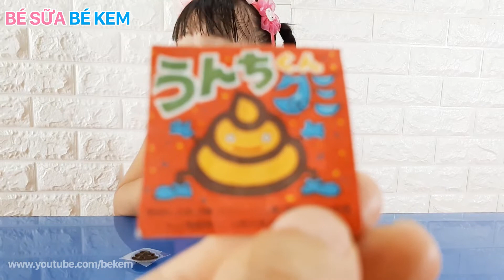TRÒ CHƠI ĂN THỬ KẸO LẠ NHẬT BẢN ♥ BÉ SỮA BÉ KEM ♥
Chào mừng các bạn đến với kênh BÉ SỮA BÉ KEM. Đây là kênh giải trí và giáo dục dành cho trẻ em. Tất cả những video trên kênh đều là những video của Bé Kem, Bé Bún và Bé Sữa. Video đồ chơi ô tô, siêu nhân, đồ chơi người nhện, bóc trứng khủng long, video bé đi chơi công viên, nhà bóng, bể bơi, trò chơi của trẻ em, những bài học nhỏ, học nói, học đọc, học đếm...Các bạn xem thêm video hay tại đây:
• Bé Bún và Bé Kem: goo.gl/DOH50r
• Bé Bún tô tượng với bé kem: goo.gl/nDChGm
• Bé Bún chơi nhà bóng với bé kem: goo.gl/G81wnz
• Siêu nhân Người nhện nhí Bé Kem: goo.gl/bF0Ecg
• Bé Kem: goo.gl/aXsIyF